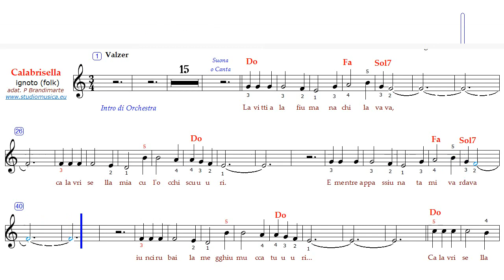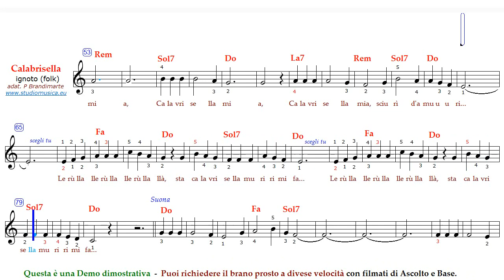Calabrisella - Demo Ascolto a 142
Brano folk
Molto semplice
Demo Ascolto Rallentata a 142
Puoi richiedere il brano integralmente